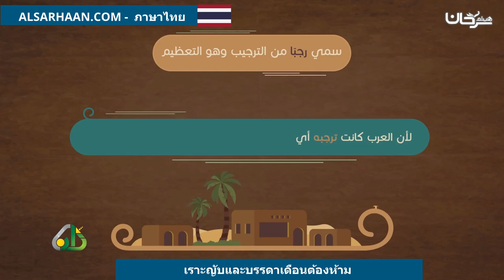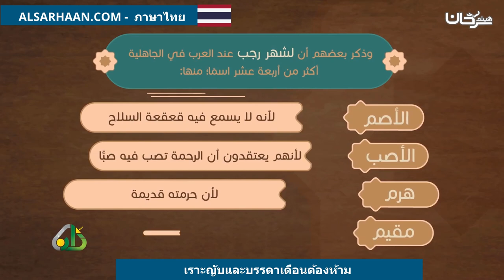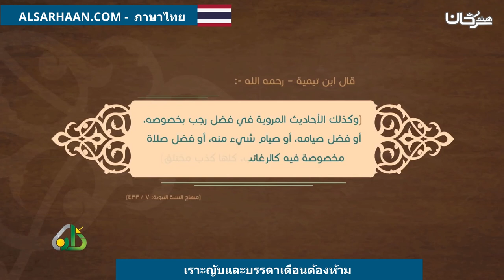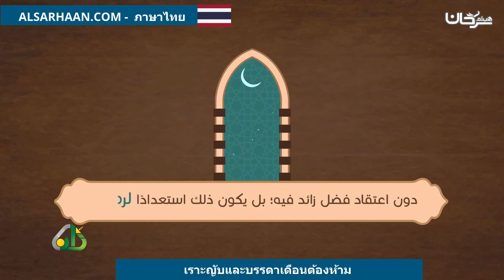เราะญับและบรรดาเดือนต้องห้าม رجب والأشهر الحُرم